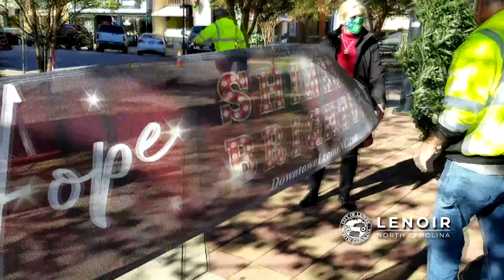Downtown Christmas Tree, Nov 17, 2020